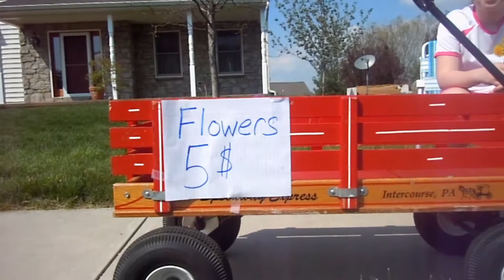"Prom With Me" - Rhythm of Love Parody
A song and music video made in parody of "Rhythm of Love" by the Plain White T's, in which Ben asks Heather to prom.